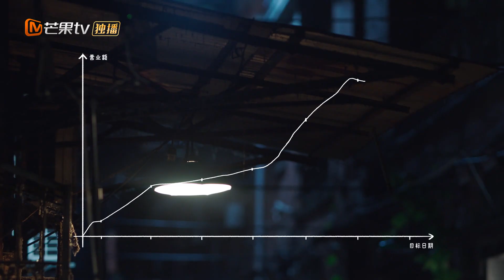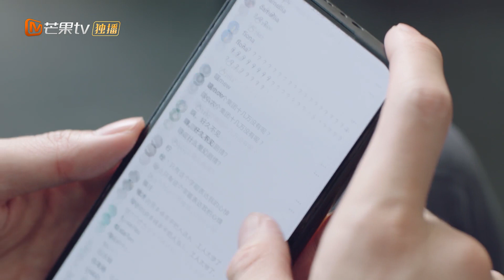【ซับไทย】โปรดเป็นครอบครัวของฉัน Please be My Family | ตอนที่ 13| MangoTV Thailand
โปรดเป็นครอบครัวของฉัน "Please be My Family  ดูความคืบหน้าล่าสุดของ Rabbit Mom Wolf Dad ตรงเวลา!

❤เรื่องย่อ❤:
บอกเล่าเรื่องราวของชายและหญิงที่เกิดในยุค 90 ที่เปลี่ยนจากการอยู่เป็นโสดกับลูกๆ มาเป็นเดินใต้ชายคาเดียวกัน สำหรับค่าผ่าตัดเนื้องอกในสมองของ Xuanxuan ลูกสาวของเธอ Qi Sile จำเป็นต้องได้รับคำสั่งจากโครงการวางแผนของ Maolin และรบกวน Song Haoyu เจ้านายของ Maolin และเมื่อ Song Haoyu พา Chenchen ลูกชายของเขาไปเลือกของขวัญวันเกิด เขาพบว่า Qi Sile มีเข็มกลัดแบบเดียวกับ Chenchen Song Haoyu ค่อยๆยืนยันความสัมพันธ์ระหว่าง Xuanxuan และ Chenchen ผ่านเบาะแสของเข็มกลัด เพื่อให้ลูกทั้งสองมีครอบครัวที่มีความสุข ซ่ง ห่าวหยูจึงขอแต่งงานกับฉี สิเล่ และทั้งสองก็แต่งงานกันโดยมีอนาคตที่ไม่แน่นอน

ผู้กำกับ: ซงดิ / หลี่จี้
นักแสดง: เจิ้ง ชิวหง / เซี่ย บินปิน / จู หยวนปิง / เซิง หุยจือ / จิน ชง / หยาง เสวี่ยเอ๋อร์